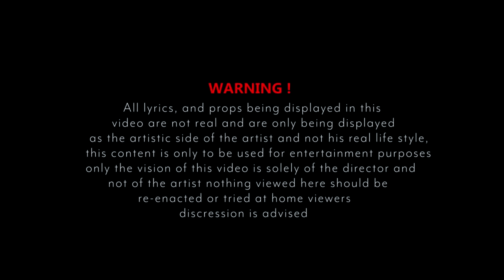$TIGITY 'KEEP IT PUSHIN' ft. MEECH ORTEST ***OFFICIAL VIDEO***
the official music video for keep it pushin. Remix coming soon